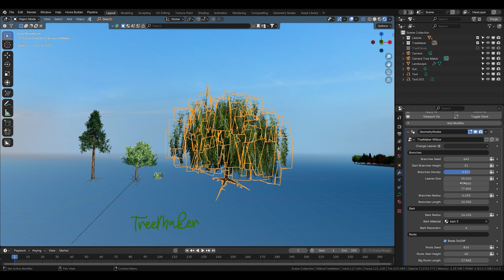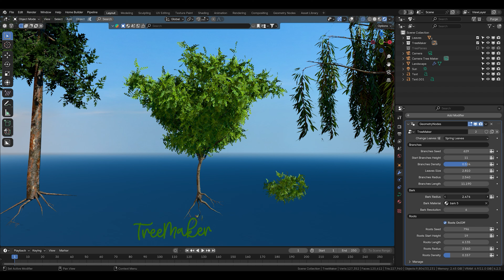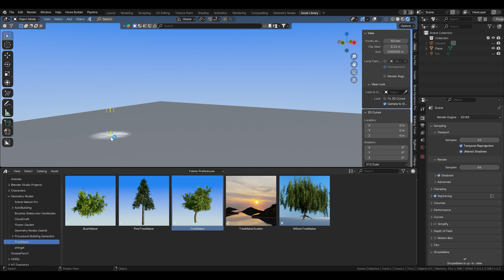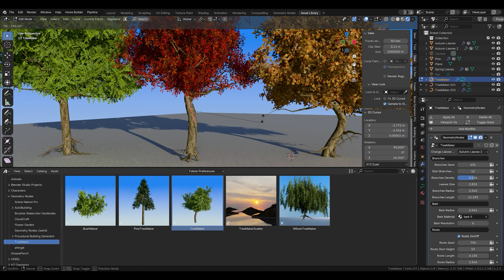Tree Maker - Blender Addon Showcase Tutorial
Create and customize procedural trees with speed and ease.
Switch leaves and materials instantly with a single click, and scatter expansive forests in no time!